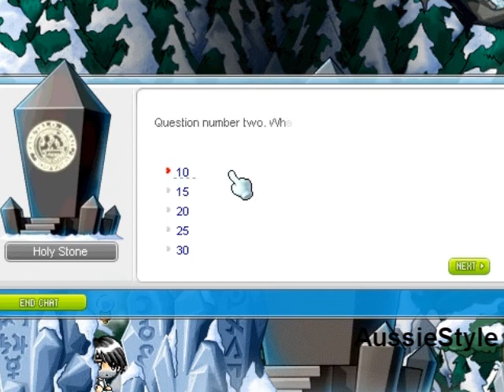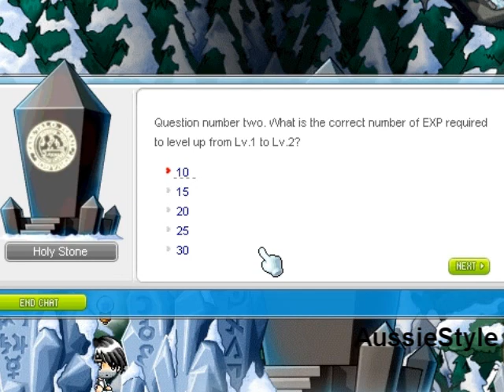[Maple Story - Bellocan] Ultimate Explorer Day 2: Advancement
Hey guys, here's Day Two. I know, I know who makes 3rd job videos anymore? But yeah here it is. :)